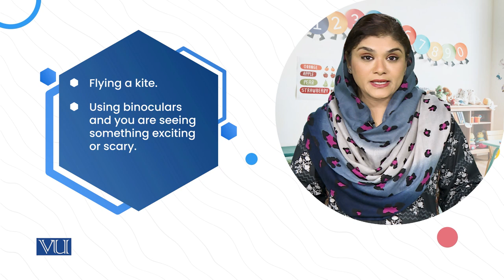Mime: Planning for Children | Children's Literature & Educational Games | ECE203_Topic124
Topic124: 5. Mimes & Analogue Games - Mime: Planning for Children,